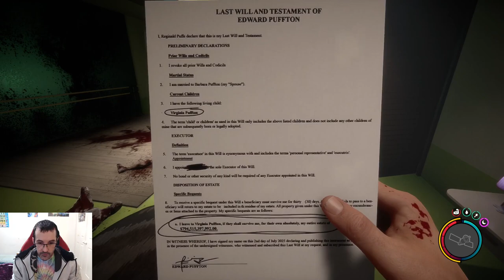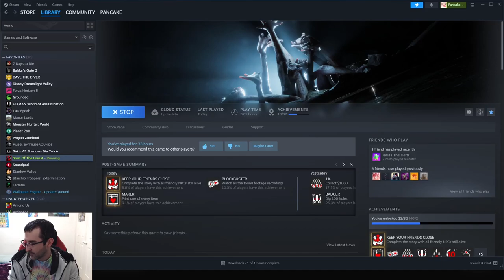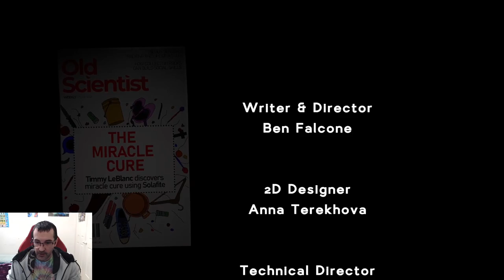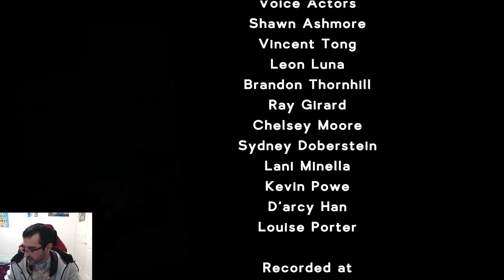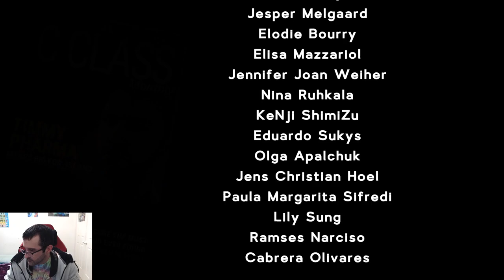Sons of The Forest 1.0: The End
Trying out Sons of forest again now its 1.0